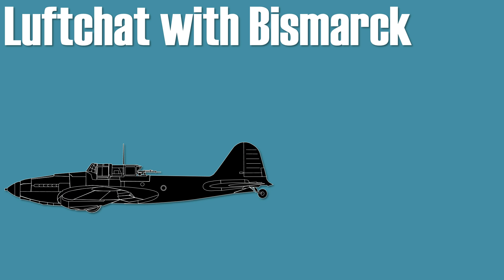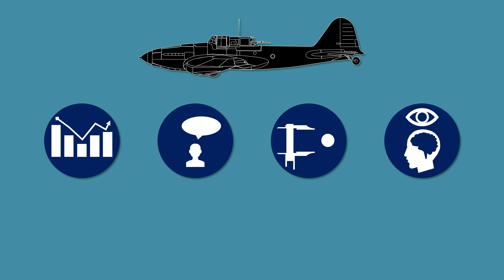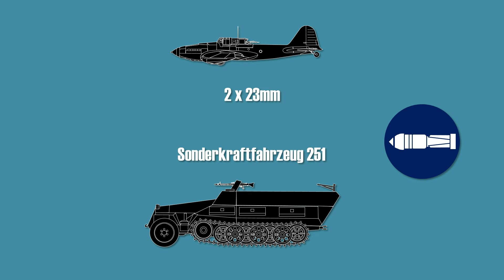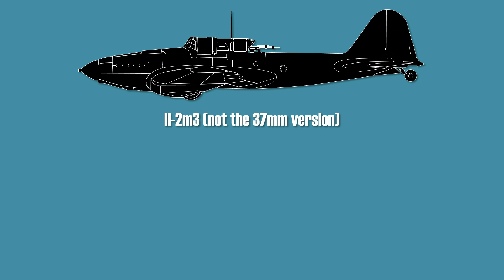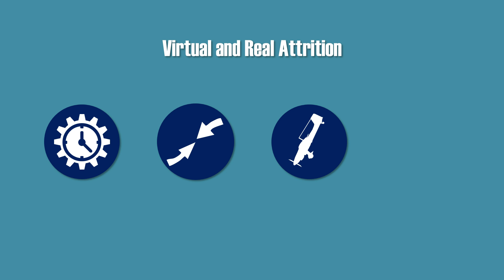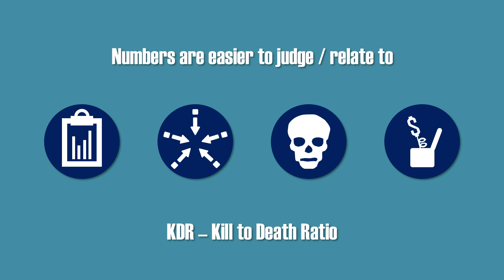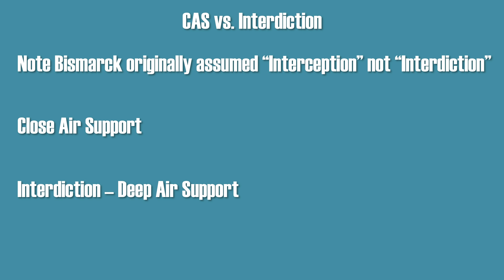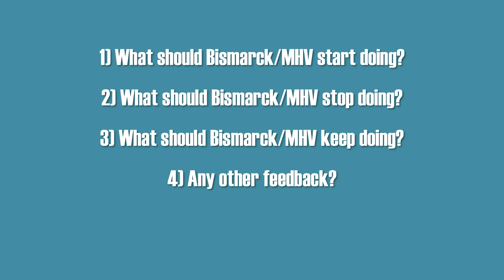[Luftchat with Bismarck] Ground Attack: Hans Ulrich Rudel & Psychological Effects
A little chat with Bismarck.

The Counter-Design is heavily inspired by Black ICE Mod for the game Hearts of Iron 3 by Paradox Interactive